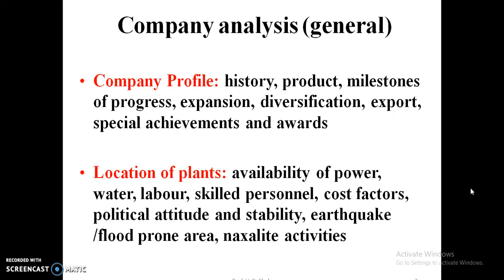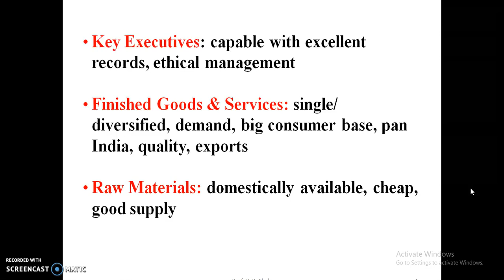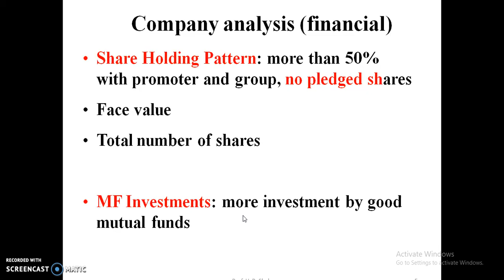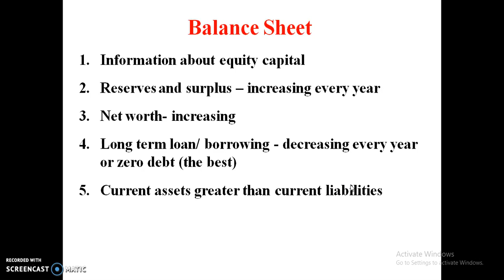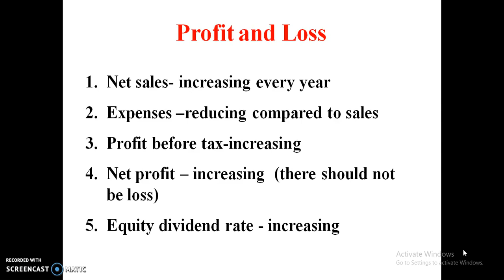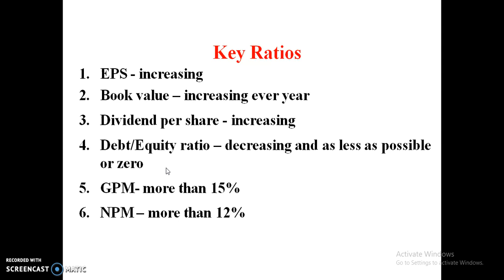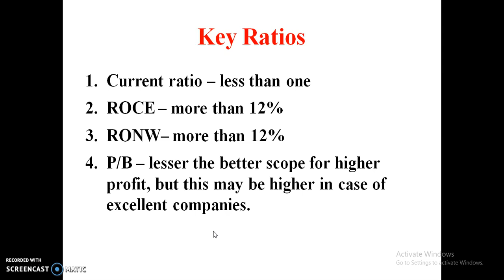Fundamental Analysis marathi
Life Time Profit

Fundamental and Technical Analysis is must for trading and investment in share market, commodity market and currency market. The technical analysis is same for all markets with minor adjustments in the parameters used.

“For intraday trading, ‘accurate’ trading strategy is must”. You cannot work with imagination. We teach the same.

This channel gives you fairly good idea of technical analysis of all securities. Further, if you want to learn it, we teach it in depth. You can learn it online. E will contact you. Feel free to get more information. You may speak to us in English, Hindi, Marathi or Gujrati.